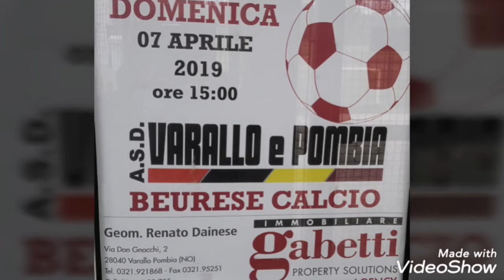Campionato di terza categoria Asd Varallo e Pombia - Asd Beurese Calcio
Campionato di terza categoria. Il Varallo e Pombia raggiunge in extremis il pareggio con la Beurese. Così il Varallo raggiunge il Mezzomerico a quota 29 pti mentre la Beurese a 27 pti.